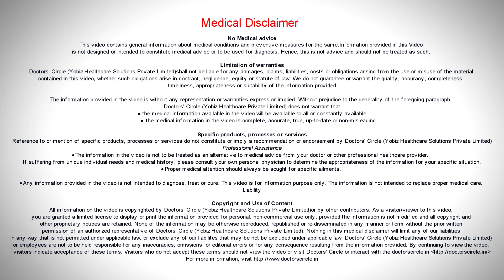Why people with insomnia are at increased risk of high blood pressure? - Dr. Pradeep Kumar T J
Insomnia is a condition wherein the person is not able to get an adequate sleep and a quality sleep. Sleep can be deprived qualitatively and quantitatively. The person who is deprived of sleep can have a coexisting disorder which can lead to hypertension in some individuals. When a person does have adequate sleep, there is a constant ascending reticular activating system in the brain which keeps a person mentally active. Over a period of time, those can result in hypertension as one of the manifestations of a chronically sleep deprived individual. In these cases we have to ensure that the person, this adequate sleep is restored, stress factors are addressed, diet and lifestyle modification are advised and want for these blood pressures to settle down. Inspite of all these measures, if the blood pressure doesn’t settle down, he might need certain medications to bring this back to normal.